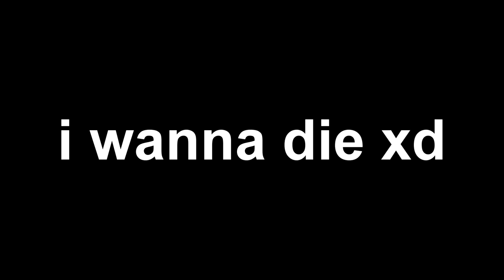JAG RULLAR MED BOYSEN